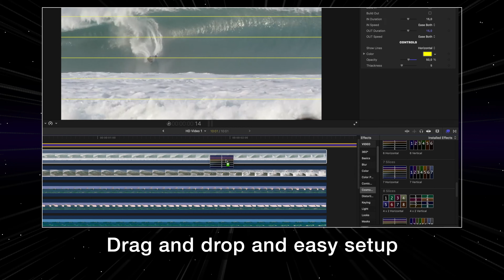Cosmo Slice for Final Cut Pro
Slice up your video clips in creative ways and assemble the slices into complex animations easily with Cosmo Slice for Final Cut Pro.